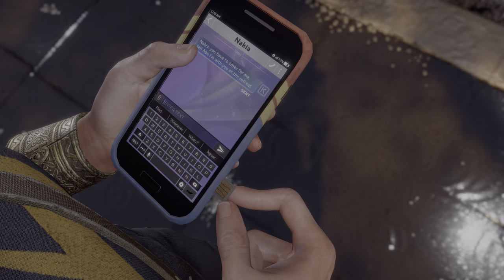[4K HDR] Marvel's Avengers 4K | Ultra | i9 9900k | RTX 2080 | gameplay #2